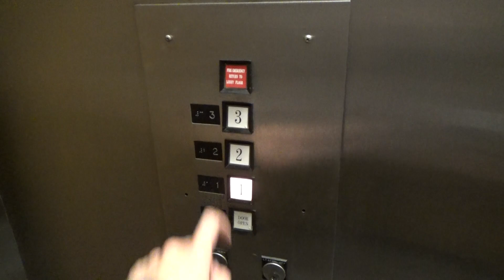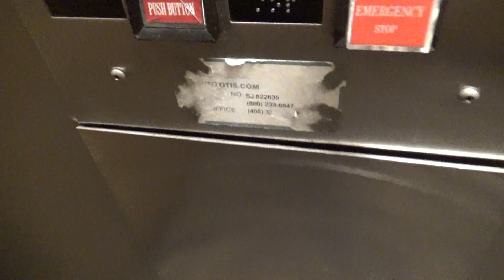United States Square Button Hydraulic Elevator - 1199 Howard Ave - Burlingame, CA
[Recorded 5-16-23] This is a basic United States elevator with square buttons. It's nothing too exciting and all too common for us. It's in good condition and has a floor indicator though